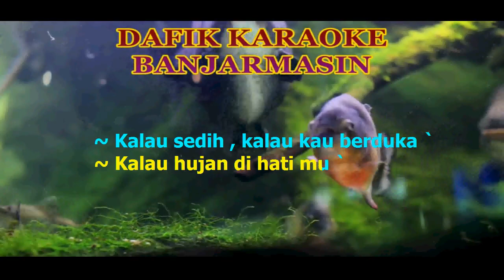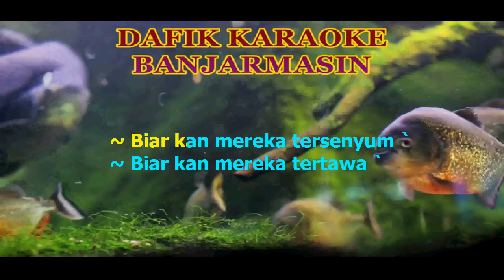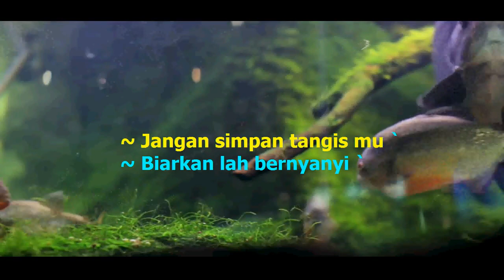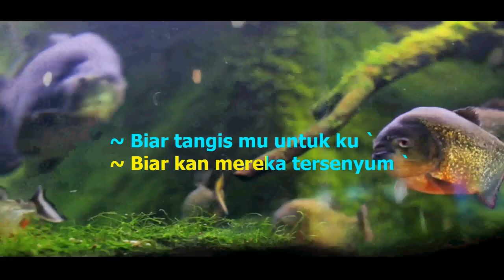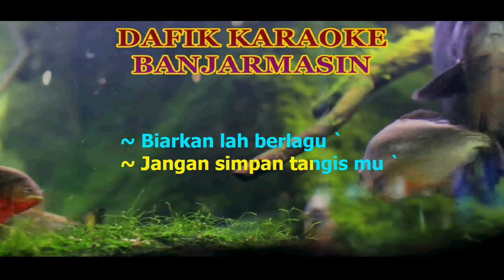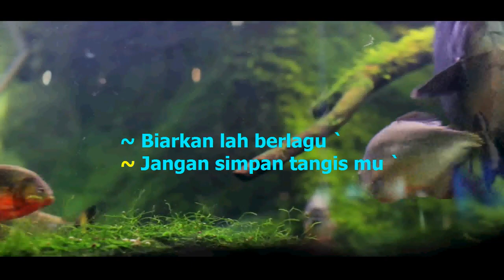Jangan Simpan Tangismu (Karaoke) Christine Panjaitan Nada Cowok Male Key D# Ciptaan Rinto Harahap